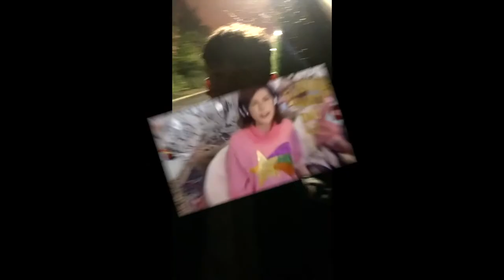Banana Gun full movie